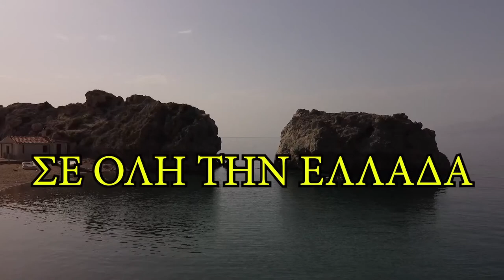GIVEAWAY Το καφενείο του ψαρά fishing tv , εκπομπή 2.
Σήμερα  έχουμε μαζί μας τον Δημήτρη Νασούλα και τον Γιάννη Σκούρτη .
Μετά το live γράφετε ένα σχόλιο και αυτόματα μπαίνετε στην κλήρωση για τον
μηχανισμό της shimano 6.000 alivio.
Καλή διασκέδαση και καλή επιτυχία σε όλους